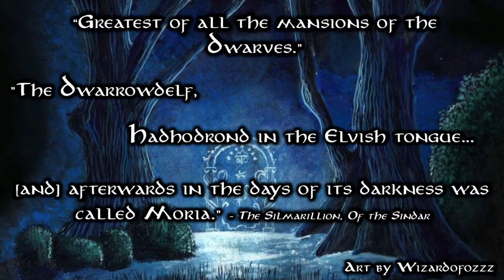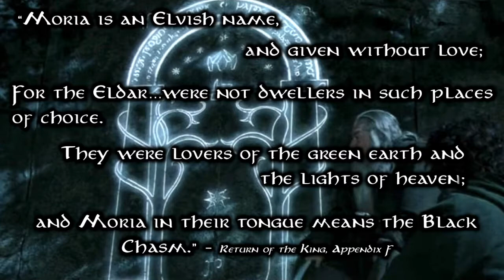The Black Pit of Moria - Did Tolkien make a mistake?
Moria is a place with a lot of names and a lot of history. But does one of these names illuminate a potential oversight in Tolkien's Legendarium?

For more information on other badass Lord of the Rings characters, check out these videos on Galadriel, Elrond, and Gandalf

Rainbow Dave is kindly drawn by Goldswoof.

Art credits in order of appearance:
Doors of Durin - wizardofozzz
Murder of the Elven King - Steamey
West Gate of Moria - John Howe
Door of Durin early illustration - JRR Tolkien. Photo credit: The Norse Mythology Blog
Gate of Moria - Netickque
"The Heart of Mirkwood" - Jon Hodgson
Door of Durin illustration - JRR Tolkien